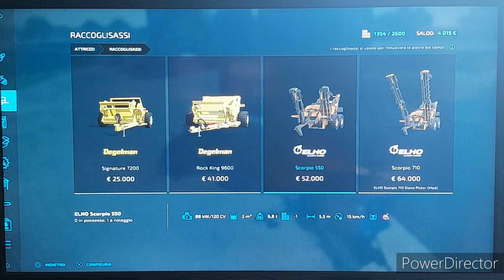FS22 Elmcreek ep.8 Raccolta delle pietre più vendo l'erba